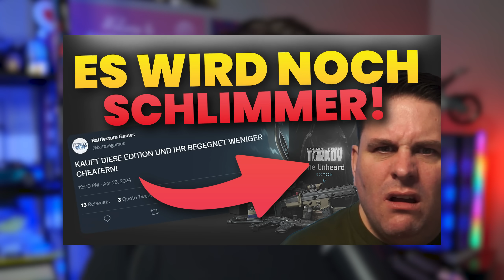DAS IST LEIDER KEIN FAKE...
Escape from Tarkov COO von BSG Nikita Buyanov hat sich den Fragen einiger Emisäre gestellt und dabei erschrenkende antworten gegeben. Wir behandeln das Interview rund um Escape from Tarkov auf deutsch. Wenn ihr das komplette Interview lesen wollt findet ihr es hier: